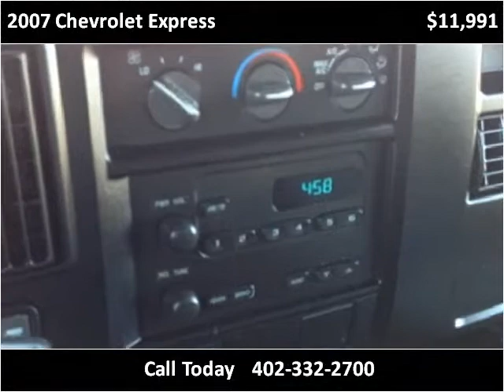2007 Chevrolet Express Used Cars Gretna NE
This 2007 Chevrolet Express is available from Dove Auto.